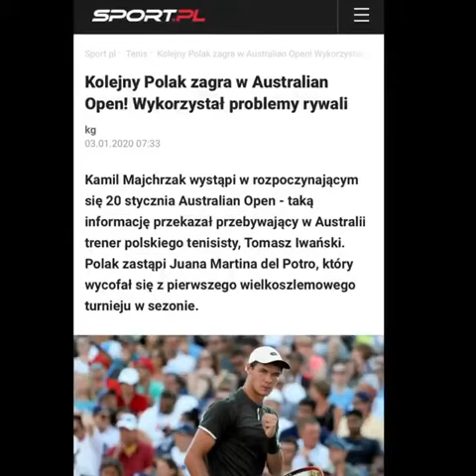Wiadomości tenisowe dnia 5.01.2020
Wiadomości tenisowe w pigułce ! Najważniejsze wydarzenia i wyniki polaków ! :)